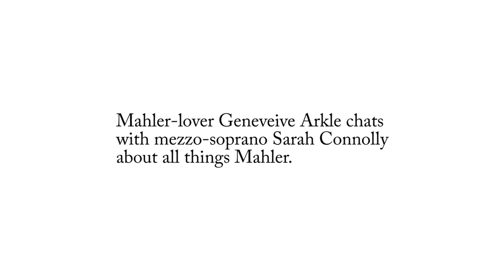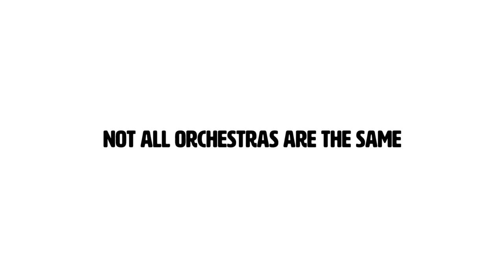In Depth: Sarah Connolly on Mahler and more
OAE's new series of In Depth interviews starts with internationally-acclaimed mezzo-soprano Sarah Connolly. She discusses her performance of Mahler's Second Symphony with the OAE, and what it's like to go from singing Handel to singing Mahler.